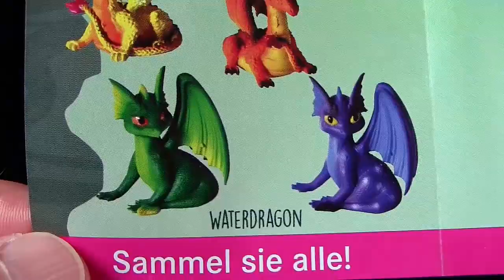Bullyland ® Dragonon Wasserdrache grün !!! Neuheit 2021 !!! Unboxing & Review